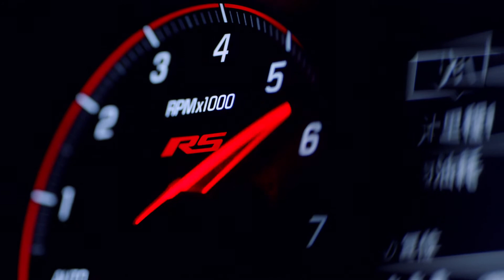2020 CHEVROLET TRAILBLAZER RS (Product Description): Commercial Ad TVC Iklan TV CF - China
CHEVROLET TRAILBLAZER length × width × height is 4411 × 1808 × 1653  mm, the wheelbase is 2640 mm.
Engines:
- LIH Engine, 1.2L turbo DOHC DI with Variable Valve Timing (VVT) (GM-estimated 137 hp [102 kW] @ 5000 rpm, 162 lb-ft of torque [219 N-m] @ 2500 rpm) FWD with CVT Transmission
- L3T Engine, 1.3L turbo DOHC SIDI with Variable Valve Timing (VVT) (GM-estimated 155 hp [115 kW] @ 5600 rpm, 174 lb-ft torque [236 N-m] @ 1500 rpm) FWD / AWD with CVT and 9-speed Automatic Transmission
- Chinese market 1.3L Turbo engine code-named L3Z with a maximum output of 121 kW (164 Ps)/5600 rpm and 240 Nm/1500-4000 rpm FWD / AWD with CVT and 9-speed Automatic Transmission